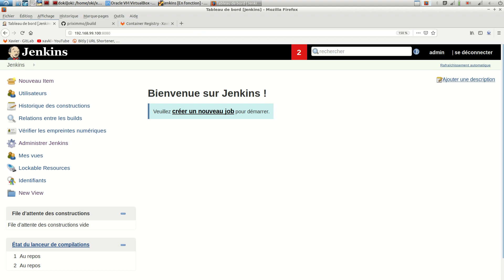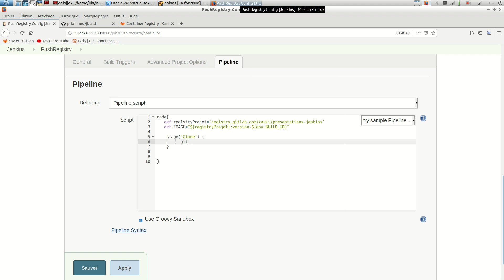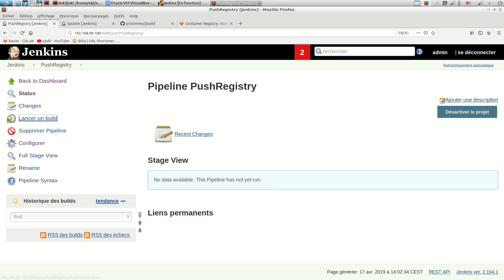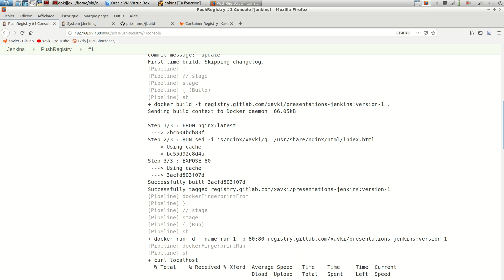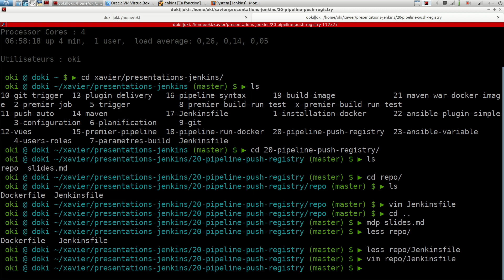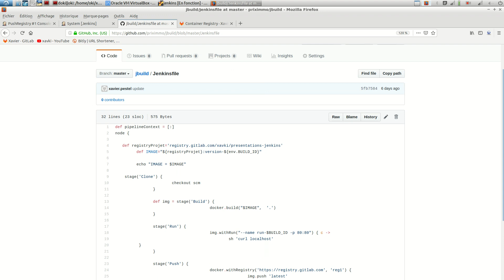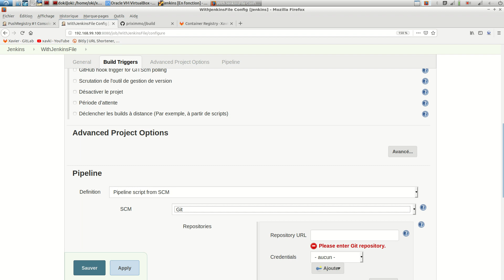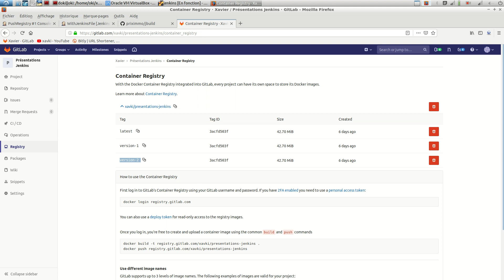JENKINS - 20. Jenkinsfile: push d'une image docker